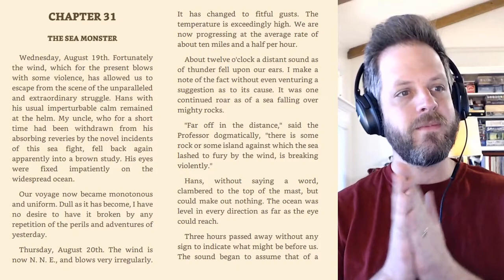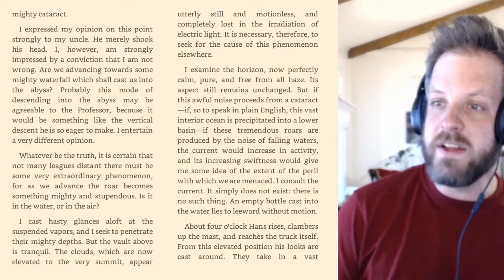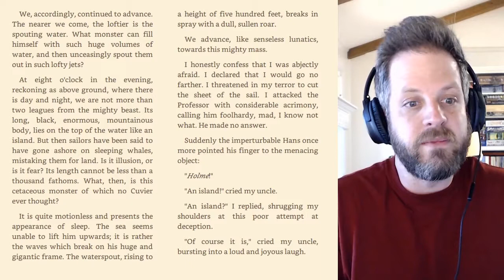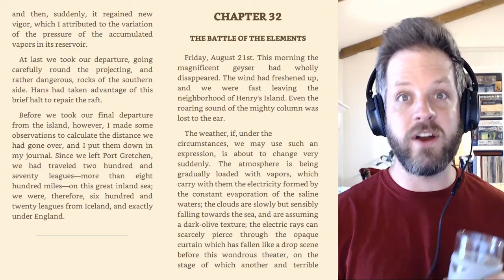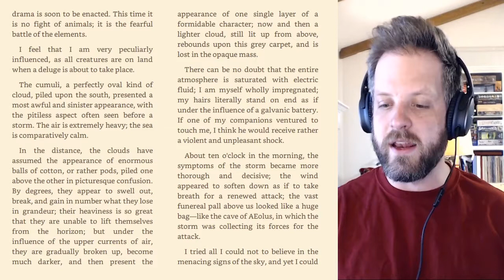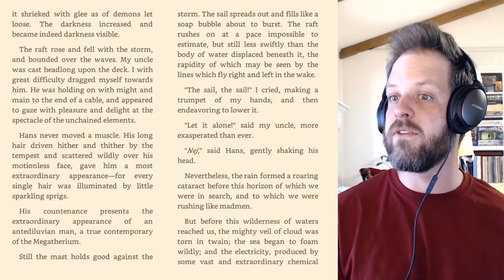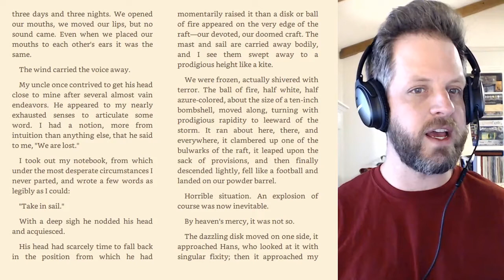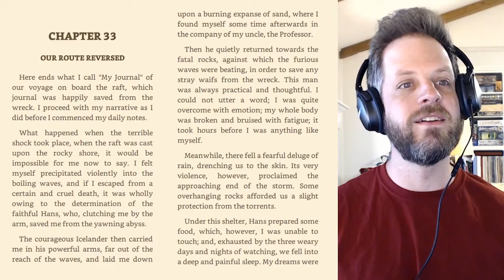Journey to the Center of the Earth: Chapters 31 and 32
FAMILY READING TIME! We are doing what little we can during this time of Quarantine due to COVID-19. Live on our Facebook page, we are doing readings of Journey to the Center of the Earth by Jules Verne. We will post the recorded videos here for those who missed chapters. Thanks for joining here and live on Facebook